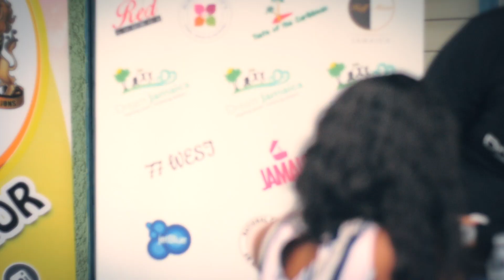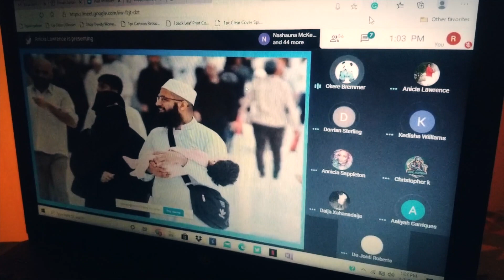A Little community Work never hurts...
Dub School is a movement based in Kingston, Jamaica.
We produce positive music and content.
Thanks for viewing our page.
Follow @dubschool on Instagram for more!